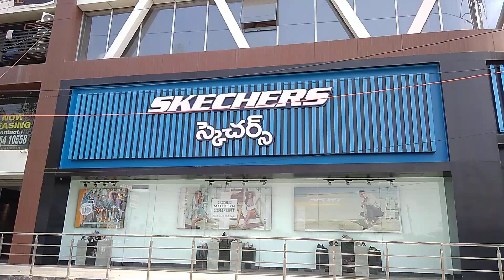PURAM PRIYANKACAR SUPER CHALLENGE TEST RIDES ALONE GANDIPET HYDERABAD... SUPERB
CONDUCTED BY MASTER SWAMY BEST👍 NAVI MUMBAI